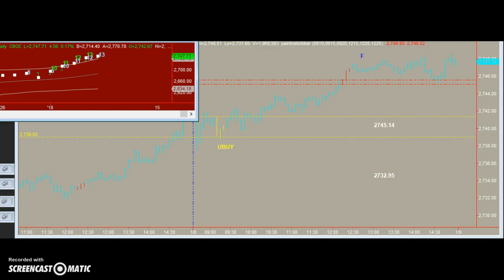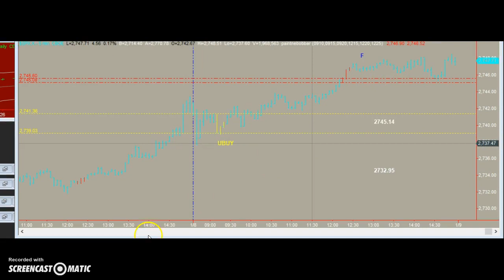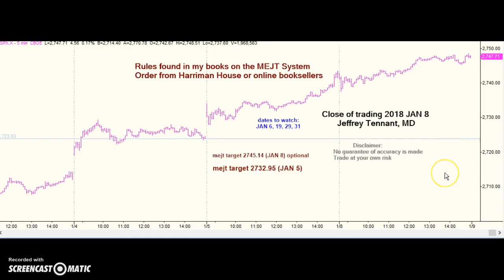MEJT stock market forecast 8 JAN 2018